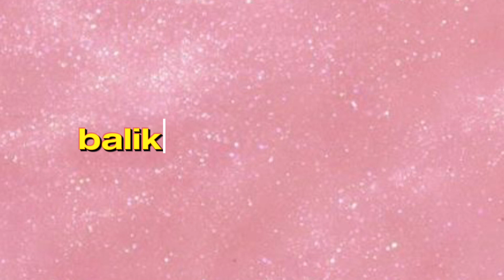Night Market🎡🎠✨ - Ayy's vlog part 11